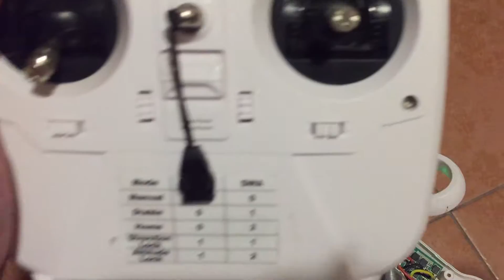Come Calibrare gli ESC del Cheerson CX-20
Dopo avervi mostrato nella prima e nella seconda parte come verificare se il guasto è l'ESC o il MOTORE, in questo video vi mostro come calibrare gli ESC dopo la sostituzione di quello guasto.